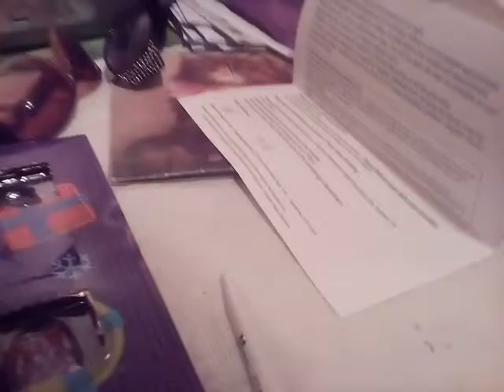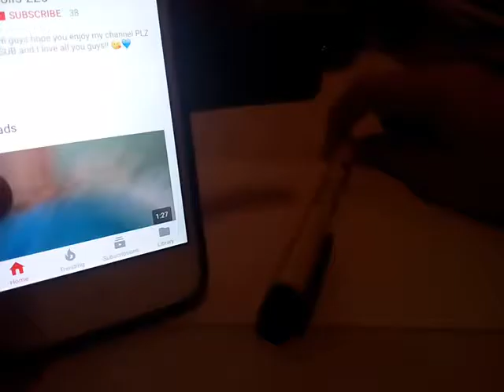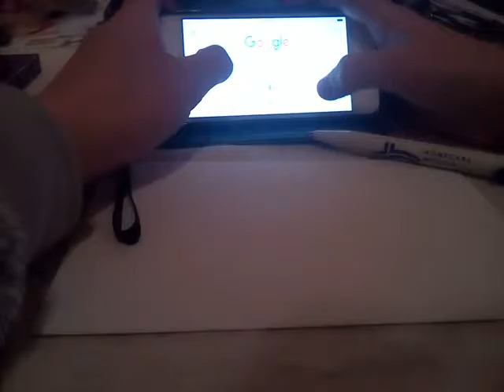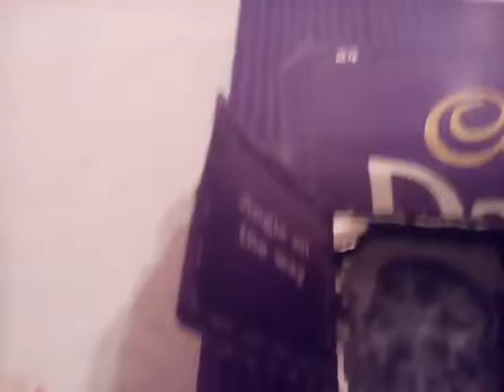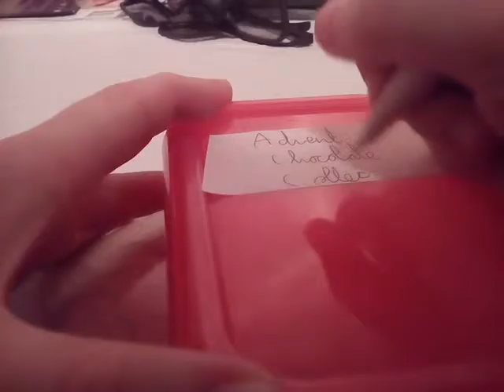XMAS COUNTDOWN !!! | Answering Questions On The Advent Calendar!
Enjoy! To make up to u guys out of all the episodes I've skipped I answered all the questions they asked and I also said something about a vid! Enjoy! 😘😘😘